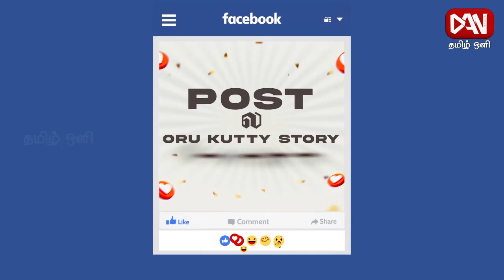post-ல oru kutty story | 11.08.2024 | எண்ணம் போல் வாழ்க்கை